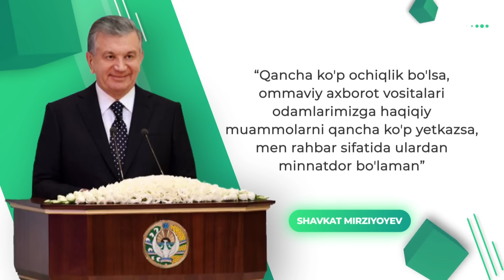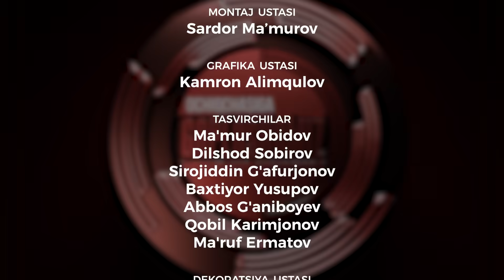MEN TELBA EMASMAN // OCHIQCHASIGA GAPLASHAMIZ // 007-SON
"Mening yurtim" telekanalida telejurnalist Amirxon Umarov muallifligidagi yangi loyiha "Ochiqchasiga gaplashamiz" tok shousi... @ochiqchasiga_gaplashamiz // @ochiqchasigagaplashamiz_bot